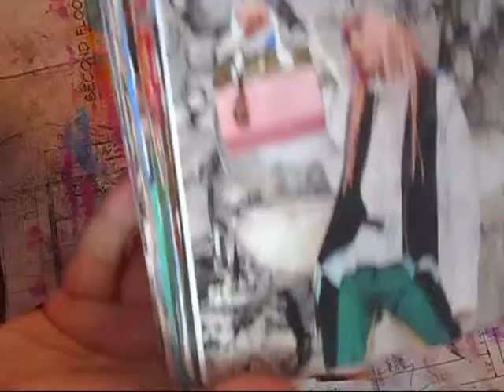Journal 52 week 31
Week 31 Journal 52